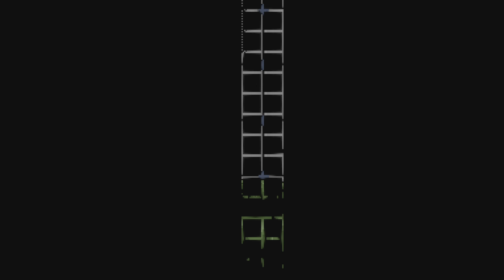Super Cyborg_ Pt 4 Inside the worm.